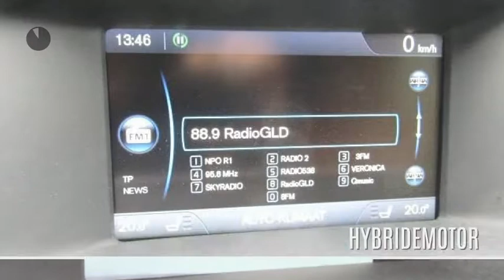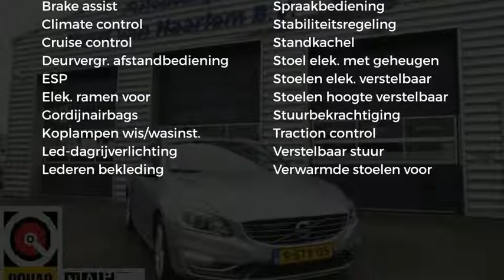Volvo V60 2.4 D6 AWD Plug-In Hybrid Summum Met Climate,Navi,Leder prijs is ex BTW